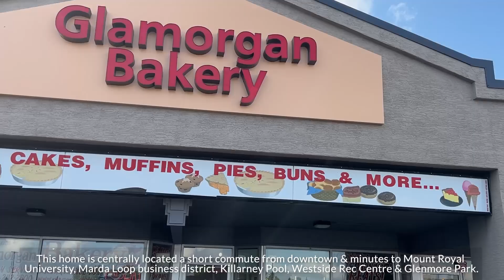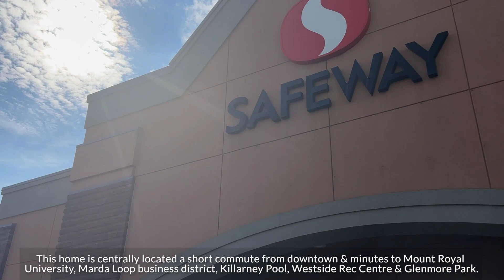SOLD - Just Listed - 3428 34 Avenue SW - Real Estate Walkthrough Video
🚨 Just Listed

📍 3428 34 Avenue SW
🛏 3 Beds
🛁 2 Bath
🚘 Off-Street Parking
🏠 Detached - Bungalow
📏 1,160 sq. ft.
💰 $524,900

Contact Danny Greene today for full details.